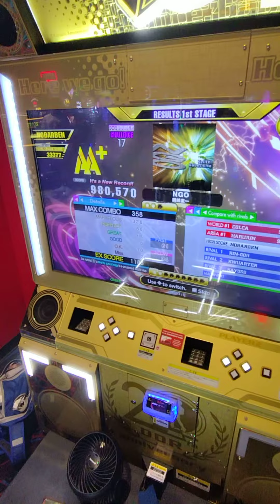NGO CDP 17 - 2 Miss by NOBARBEN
NGO from DDR SuperNOVA2
the Doubles chart is only a 17, compared to the 18 on singles!
This chart was actually kinda fun tbh.

I may revisit again for Solstice Arena, but this was a pretty good start